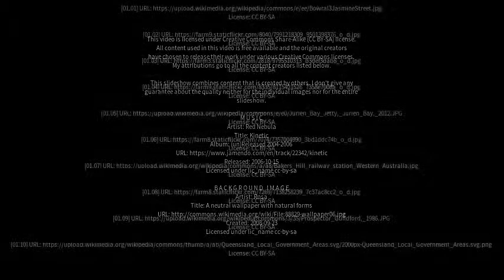Best places to visit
Best places to visit - Burracoppin (Australia) Best places to visit - Slideshows from all over the world - City trips, nature pictures, etc.